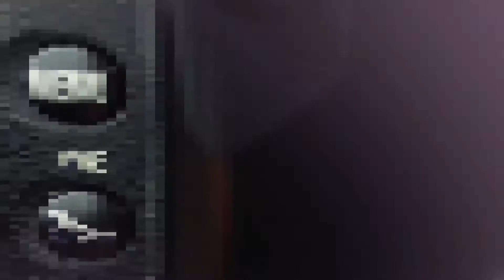The Crowd Didn’t Want Camidoh To Sing His Own Song!! 🇬🇭🇬🇧🇬🇧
For Advertisement and Sponsorship Message us Through any of the above social media handles.

Every video I make includes a description box where I do my best to thank the creators. The videos I react to are not my property.